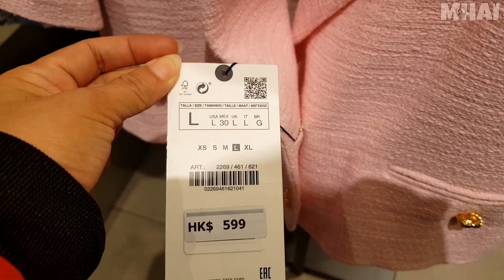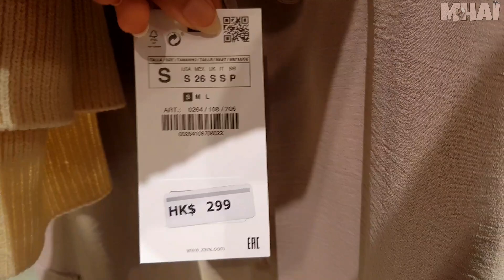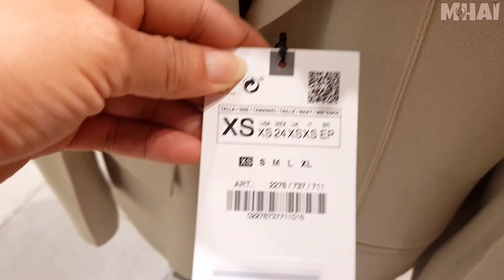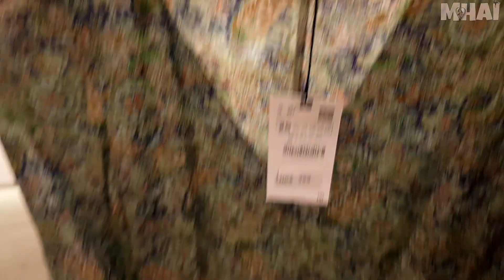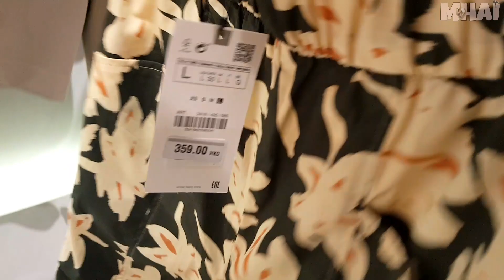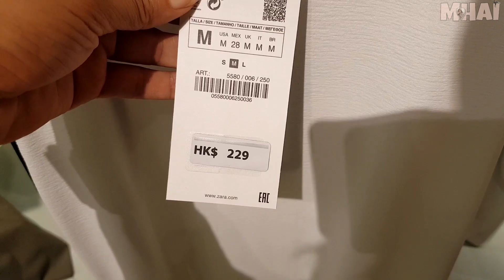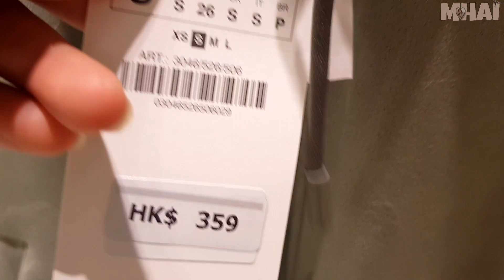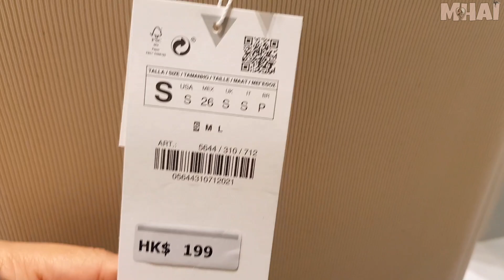𝐙𝐀𝐑𝐀 𝐍𝐞𝐰 𝐒𝐞𝐚𝐬𝐨𝐧 𝐖𝐢𝐧𝐭𝐞𝐫-𝐒𝐩𝐫𝐢𝐧𝐠 𝐂𝐨𝐥𝐥𝐞𝐜𝐭𝐢𝐨𝐧 2021 | 𝐙𝐀𝐑𝐀 𝐍𝐞𝐰 𝐒𝐡𝐨𝐩 𝐔𝐩 𝐅𝐞𝐛𝐫𝐮𝐚𝐫𝐲2021 | 𝐍𝐞𝐰 𝐈𝐧 𝐒𝐭𝐨𝐫𝐞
Today its another Shop Up at 𝐙𝐀𝐑𝐀 and im gonna show you if 𝐖𝐡𝐚𝐭𝐬 𝐍𝐞𝐰 𝐢𝐧 𝐒𝐭𝐨𝐫𝐞 𝐢𝐧 𝐭𝐡𝐢𝐬 𝐍𝐞𝐰 𝐒𝐞𝐚𝐬𝐨𝐧 𝑾𝒊𝒏𝒕𝒆𝒓-𝑺𝒑𝒓𝒊𝒏𝒈 𝑪𝒐𝒍𝒍𝒆𝒄𝒕𝒊𝒐𝒏 2021. Come shop up with me and enjoy!